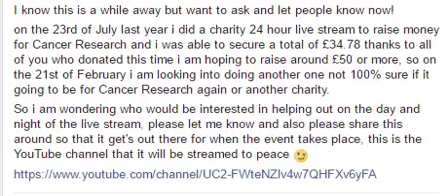PLEASE READ|SHARE CHARITY LIVE STREAM NOTICE FOR 21ST FEBRUARY